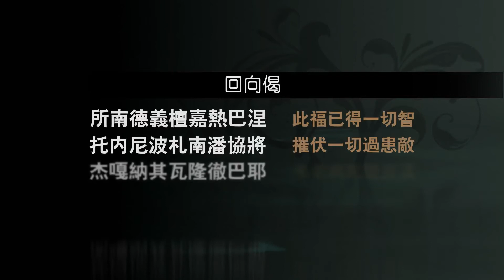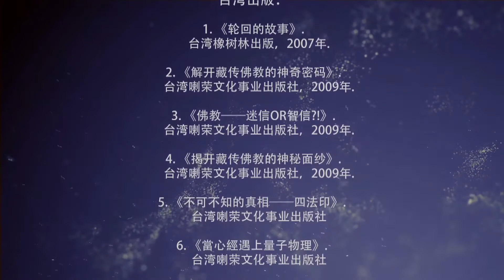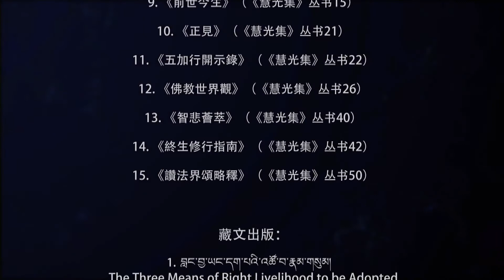空性的修法 二